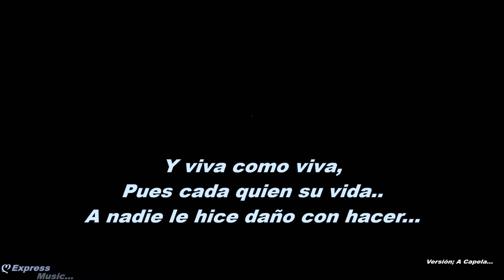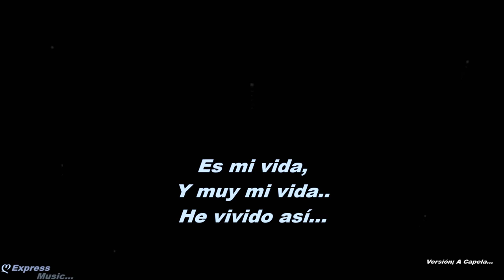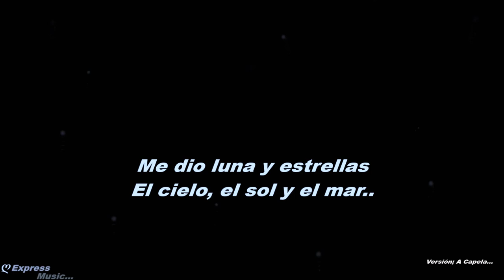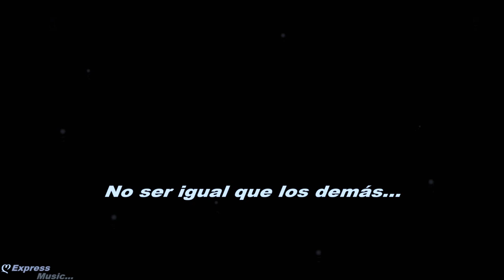Juan Gabriel Es mi vida A Capela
Artista: Juan Gabriel
Álbum: 25 aniversario: 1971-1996, volumen 5